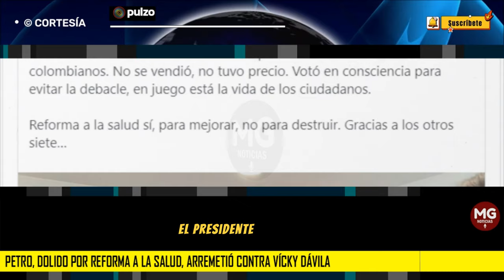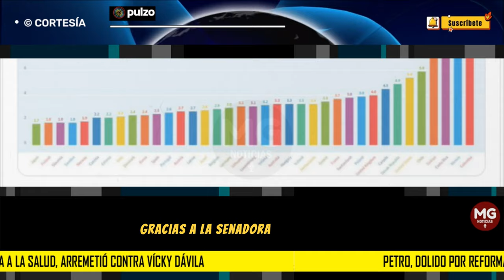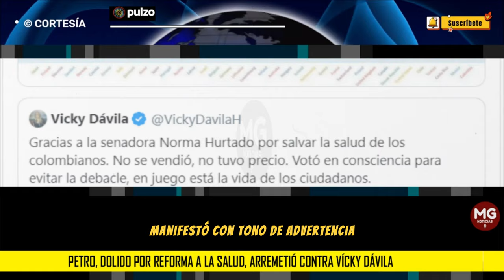🟡 PETRO, DOLIDO POR LA REFORMA A LA SALUD, ARREMETE CONTRA VICKY DÁVILA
“Gracias a la senadora Norma Hurtado por salvar la salud de los colombianos. No se vendió, no tuvo precio. Votó en consciencia para evitar la debacle, en juego está la vida de los ciudadanos. Reforma a la salud sí, para mejorar, no para destruir. Gracias a los otros siete senadores por estar firmes con Colombia”, trinó la comunicadora.
PULZO